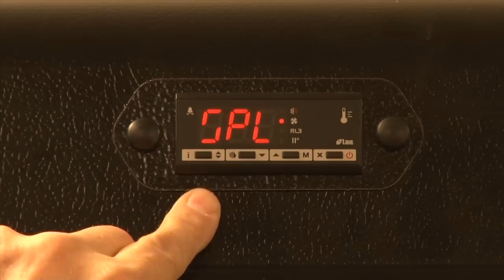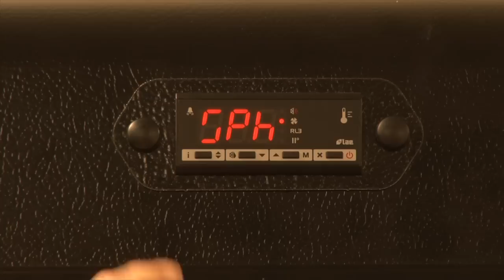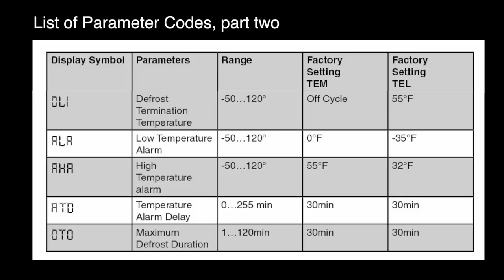Master-Bilt - How to Set Configuration Parameters to Your Refrigerator/Freezer